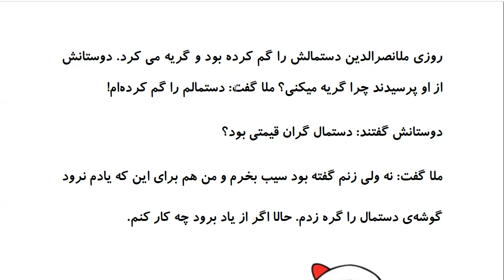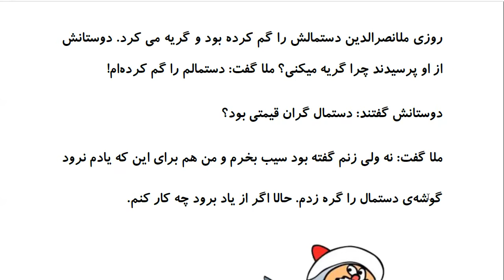Laugh and Learn Farsi: Mulla Nasreddin Tales - ملا و دستمال